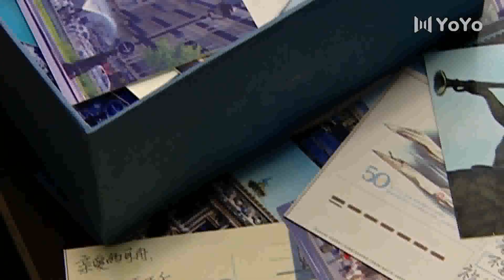💗漂亮離異少婦再次陷入愛情，卻沒想到被男友當成了替身 中国电视剧 好看中国电视剧 中国电视剧2023 甜宠都市剧 爱情💗剧名：靠近你 溫暖我